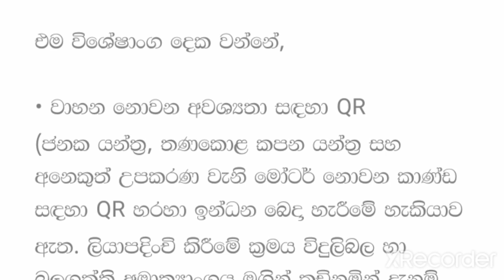QR ප්‍රද්ධතියට නව විශේෂාංග දෙකක්.